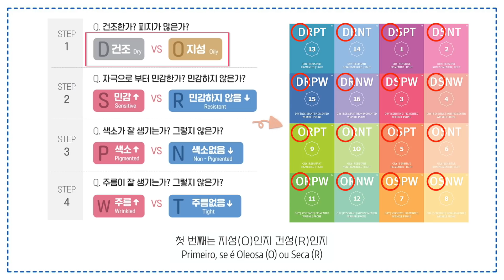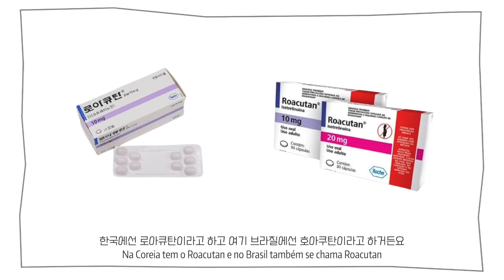ANSWERING ALL SKIN CURIOSITIES! (DID YOU KNOW THEY HAD 16 SKIN TYPES?) & DERMATOLOGIST INTERVIEW